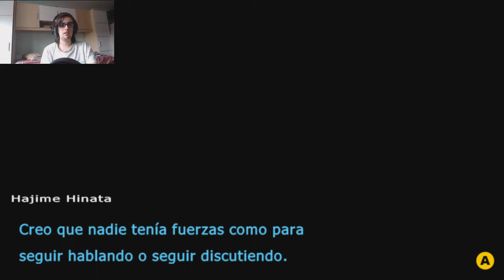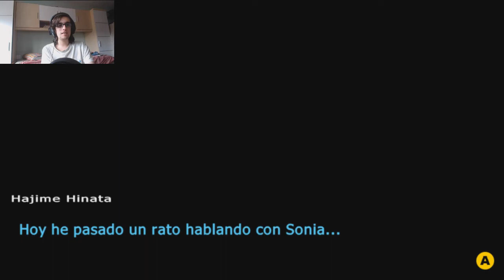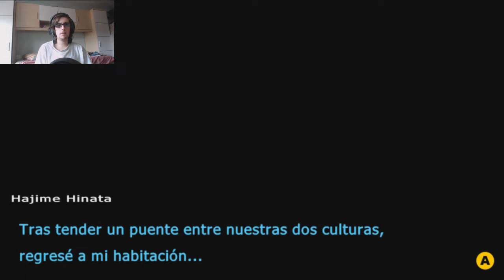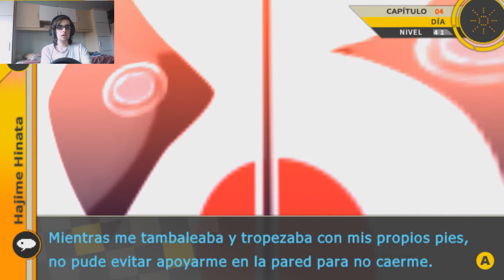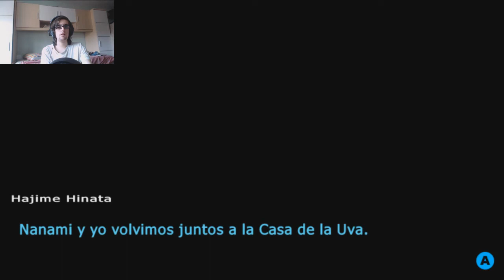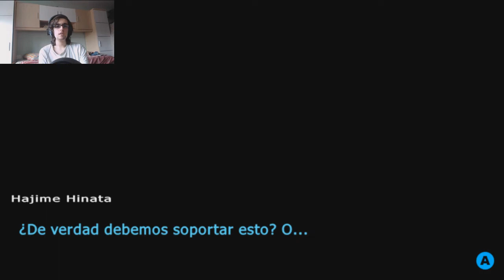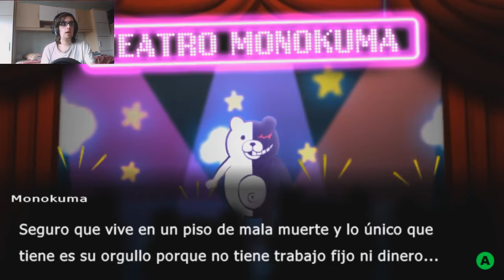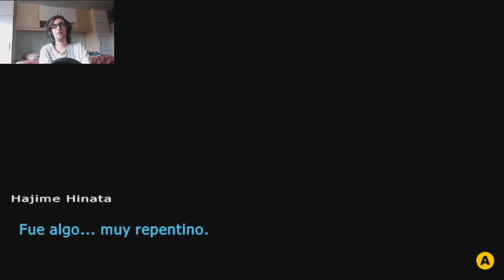Danganronpa 2 Ep.26 | CASI TODOS ME ODIAN Y LA MUERTE MÁS OBVIA DEL JUEGO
Reglas del Perla Typelocke:
1- Todo pokemon que sea debilitado se considerara como muerto y se ha de dejar en el PC o liberar.
2- Solo puedo atrapar al primer pokemon del tipo de mi monotype de cada ruta.
3- Todos los pokemon deben de llevar mote.
4- No podré comprar ningún tipo de poción ni objeto curativo exceptuando la liga.
5- Todos los pokemon del equipo deben compartir al menos un tipo. En este reto será el tipo fuego.
6- El juego estará randomizado y todos los entrenadores tendrán equipos monotypes.
7- Shiny clause si me sale un shiny lo puedo capturar y meter en el equipo aunque no sea del tipo del monotype.
8- No se puede entrenar al equipo a más nivel que el máximo nivel del siguiente lider de gimnasio.
9- Los pokemon de evento se pueden intercambiar por un pokemono del tipo de nuestro monotype sacado con el pokemon random generator.
10- No puedo capturar dos veces al mismo pokemon.

Reglas del VoltWhite FailLocke:
1- Todo pokemon que sea debilitado se considerara como muerto y se ha de dejar en el PC o liberar.
2- Solo puedo atrapar al primer pokemon de cada ruta.
3- Todos los pokemon deben de llevar mote.
4- No podré comprar ningún tipo de poción ni objeto curativo exceptuando la liga.